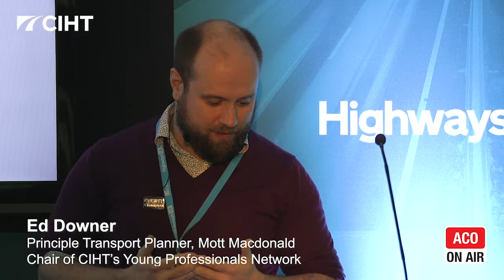HIGHWAYS UK 2018 CIHT Theatre - Transport Trailblazers - Ed Downer